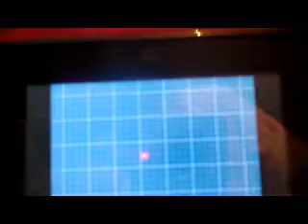Pokemon Black 2 Catching Heatran